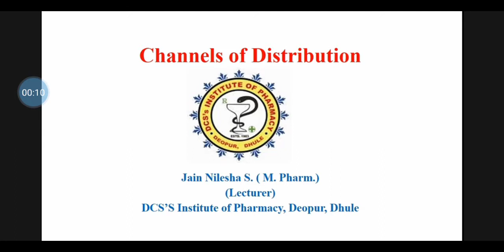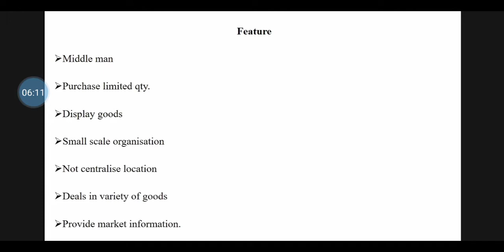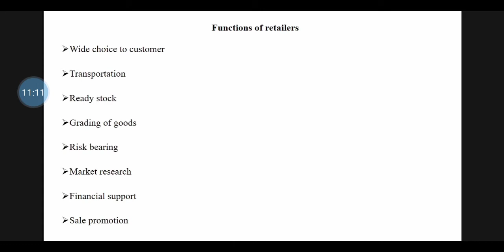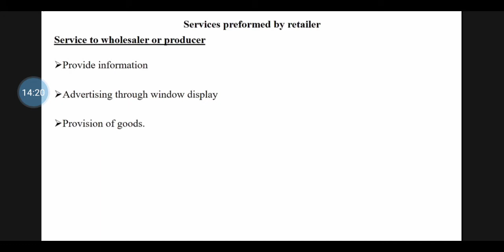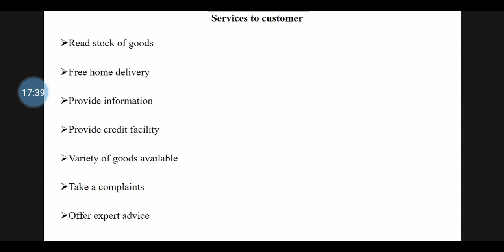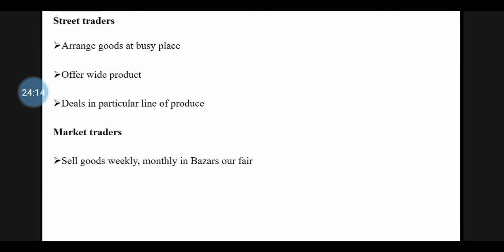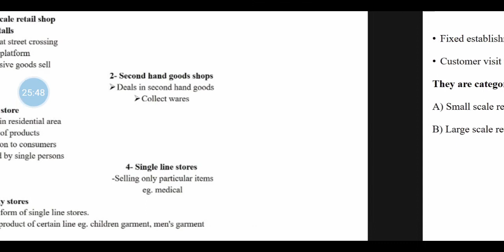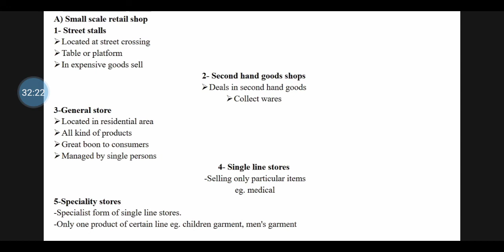Channels of distribution- Detail in Retailer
Introduction of retailers, It's functions, services performe by retailers, Types of retailers, small scale retail shops.